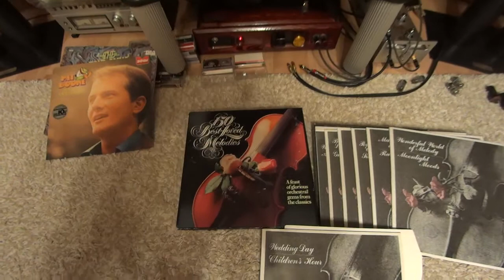Speakers Trio LS, Amp. SE EL84, Acmera ACM-PA905T, Yamaha PF-800. 150 Best Loved Melodies (2)